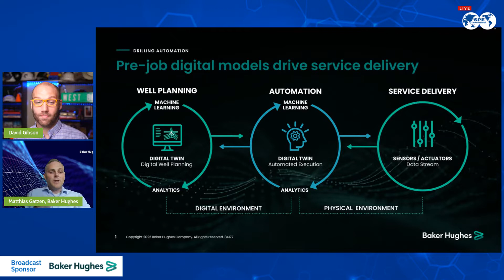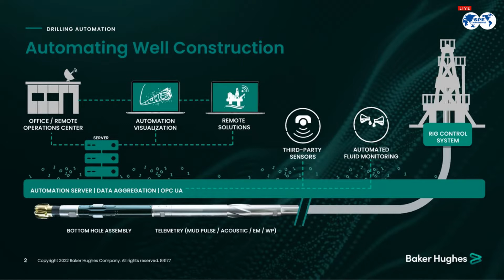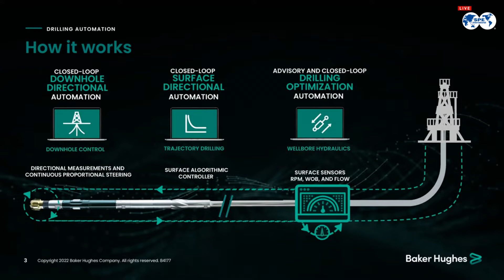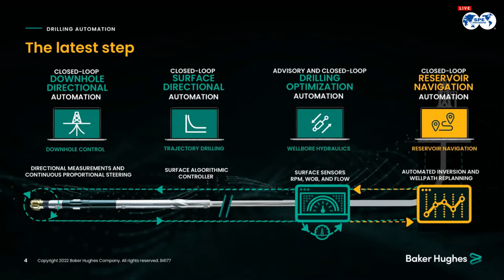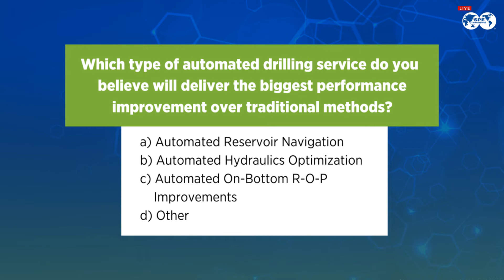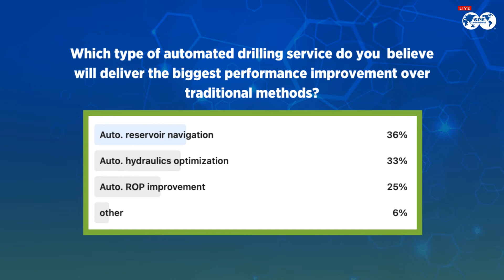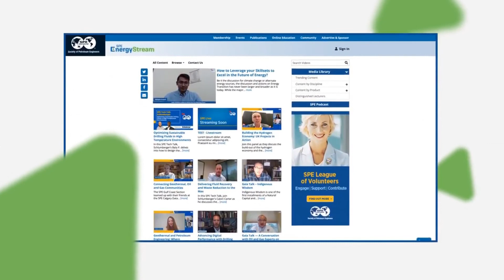Unlocking Real Value with Drilling Automation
In this 30-minute interview, Matthias Gatzen, Baker Hughes’ Executive Director, Digital Well Construction, discusses how i-Trak™ drilling automation services are delivering repeatable outcomes, efficient operations, and accurate well placement for operators worldwide. to discover how i-Trak services deliver REAL AUTOMATION, REAL PERFORMANCE, and REAL VALUE every well, every time.